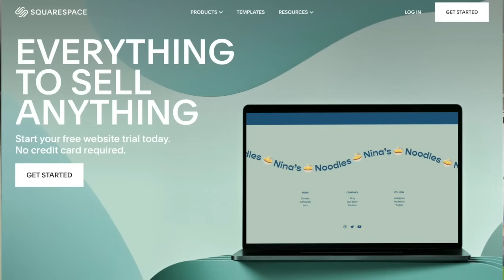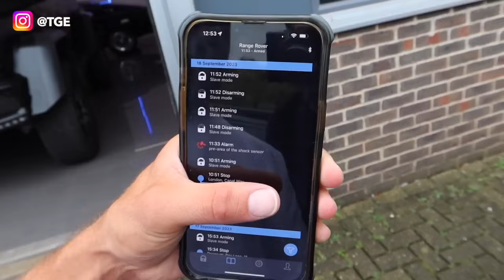CAR THEFT IS OUT OF CONTROL - YOU’RE NEXT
Contact Pandora to sort your car & discuss a package for you. Do not become a victim.